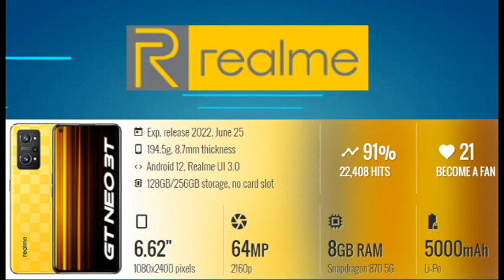Realme Gt Neo 3T Indian Unit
Device Realme GT Neo 3T
Status Released
Launch Date June 2022
Chipset Snapdragon 870
RAM 8GB
Internal storage capacity 128GB
Display 6.62-inches E4 AMOLED
120Hz refresh rate
Resolution 1080 x 2400 pixels
Rear Camera 64MP (Primary) + 8MP (Ultrawide)
+ 2MP (Macro)
Front camera 16-Megapixel
Battery 5000mAh
Charging 80W
Dimensions 162.9 x 75.8 x 8.65mm
Weight 194.5g